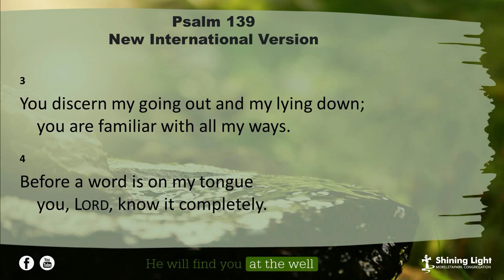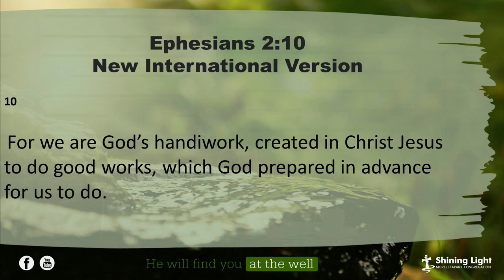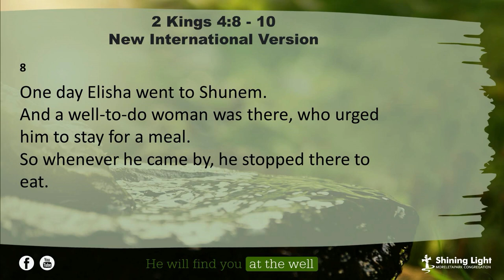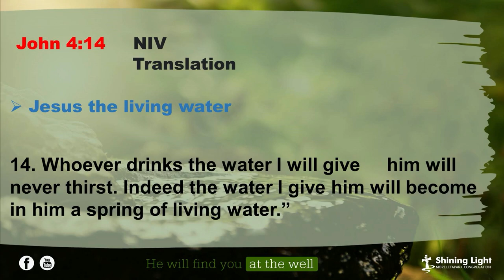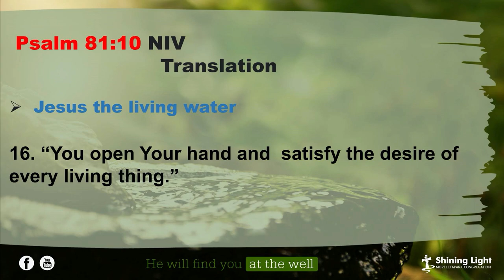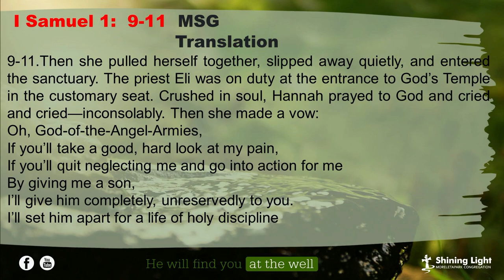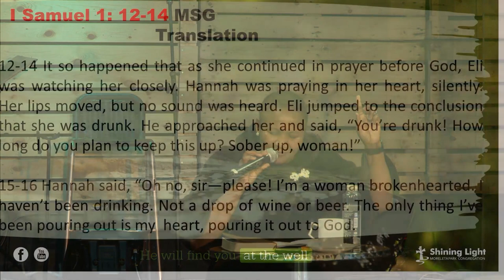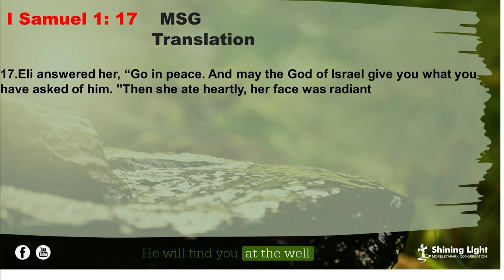21/08/2022 | @10:30 He will find you at the well | Elsie Sithole, Julia Mabasa and Mary Motloung.